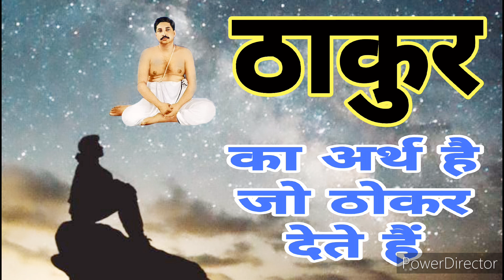आलोचना प्रसंग भाग-1 से 18/10/1939#anukulthakur